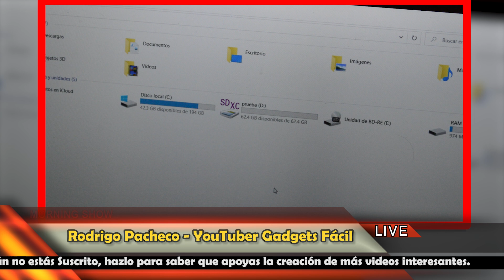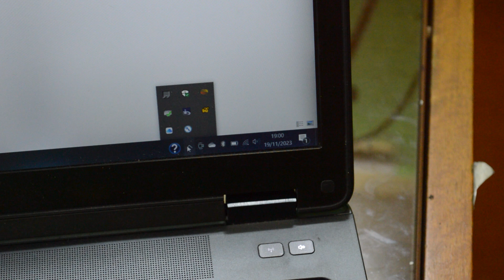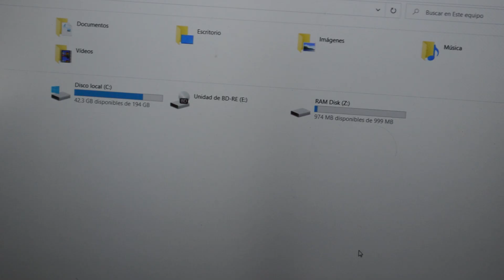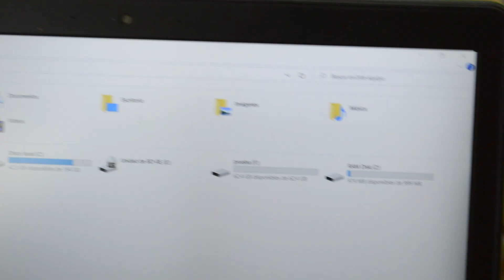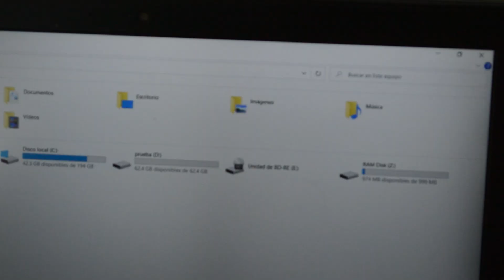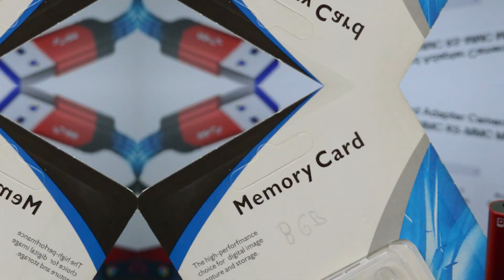💻 NO COMPRES Cualquier Adaptador de MicroSD | Gadgets Fácil 💻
😯 Descarga el App del Blog Android l Blog Windows y CHISTES

► Descripción:
Si compras cualquier adaptador para microSD corres el riesgo que se queme en poco tiempo.

En lugar de comprar varios que se te quemarán pronto, compra uno que te mejor confianza y seguridad de datos. El adaptador para microSD que te mostramos en el video es fantástico. No falla y lo puedes usar tanto para la microSD sin el adaptador, como con el adaptador.

Porque no funciona la microSD,
Porque el PC no reconoce la microSD,
como hacer que el pc reconozca a la microSD,
microSD dañada con datos,
recuperar fotos de la microSD dañada,
recuperar videos de la microSD dañada,
reparar una microSD dañada,